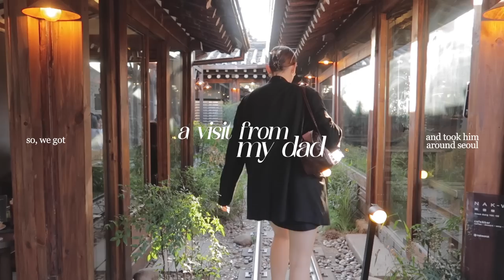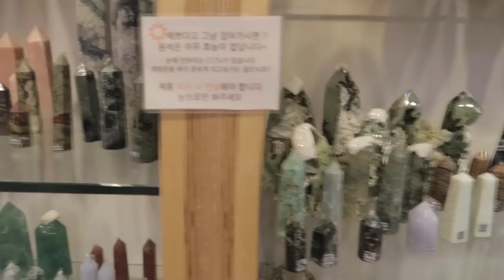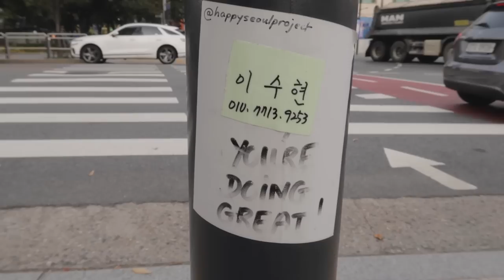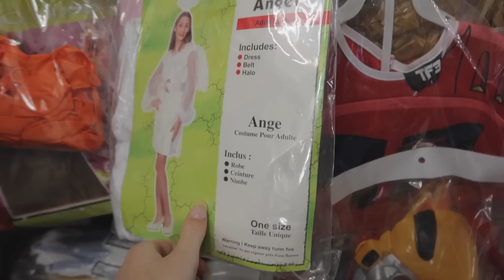showing my dad (and uncultured boyfriend) Seoul's cutest neighborhoods, best food & cafe's | Sissel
Thank you to KAINE for sponsoring this wholesome vlog with my dad. Check them out here...

TIME STAMPS

00:00     intro
00:22     my dad is here!
01:40     my winter skincare w. KAINE
04:45     lunch & shopping in Insadong
07:55     hanok cafes in Ikseondong
09:04     museum & fine dining in Samcheongdong
11:10     seongsu & seoul forest
15:04     halloween costume shopping in Namdaemun
18:45     brunch in an old hanok
20:39     event w. Beauty of Jose

MUSIC

♫ Sean Twomey - 10th Floor
♫ Yuvi Gerstein - Sun-Kissed Skin
♫ Marshall McFerrin - Still Waters (Instrumental Version)
♫ Chris Mason - My Light
♫ HUAN - Not Today
♫ Yuvi Gerstein - Growth
♫ Straight White Teeth - Our Love Was Beautiful
♫ Logan Pilcher - After October
♫ Balloon Planet - Looking Forward

EQUIPMENT USED